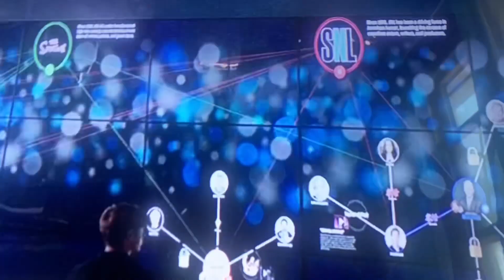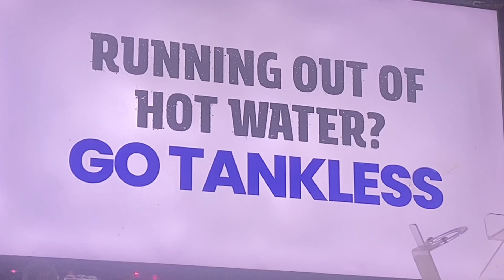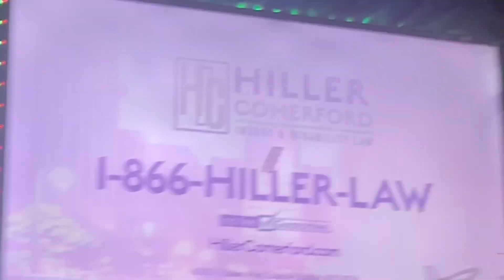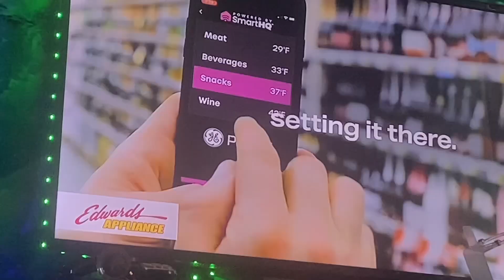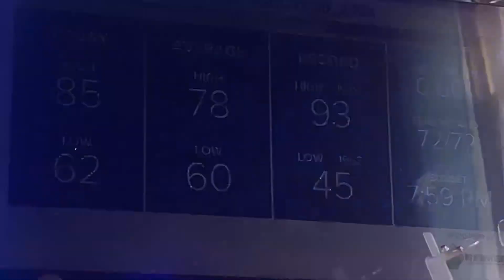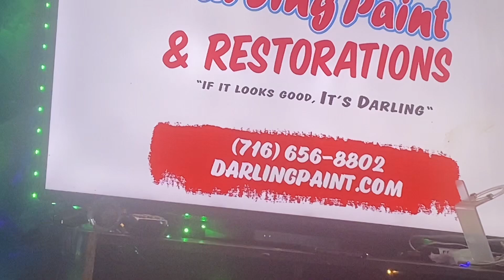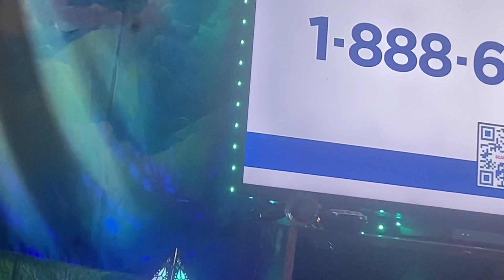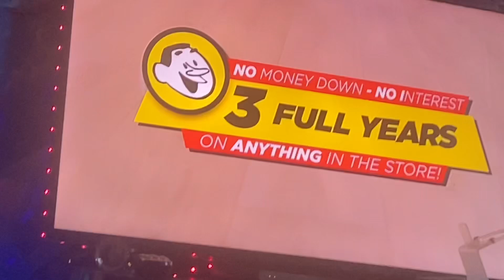WGRZ Channel 2 Promos From August 26th, 2024